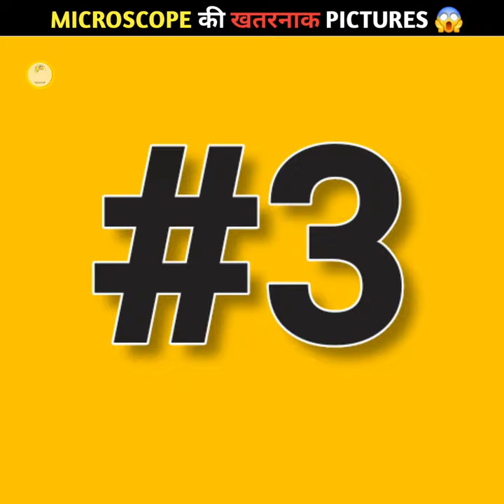ये चीजें Microscope से गज़ब दिखती है 😲 | Amazing Things Seen Under A Microscope | Facts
Curious Finds not a brand. It's a knowledge that you provides value in your life. I always try to learn something interesting Amazing and fun facts about everything.

under microscope
under a microscope
microscope
under the microscope
dental floss under electron
microscope
things under a microscope
looking at things under a microscope
things under the microscope
objects under electron microscope
razor blade under electron microscope
amazing things seen under a microscope
looking under microscope
fingerprint under electron microscope
ant under microscope
cauliflower under electron microscop